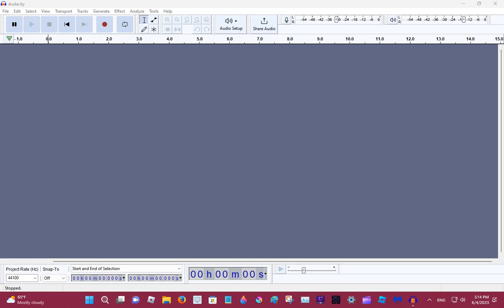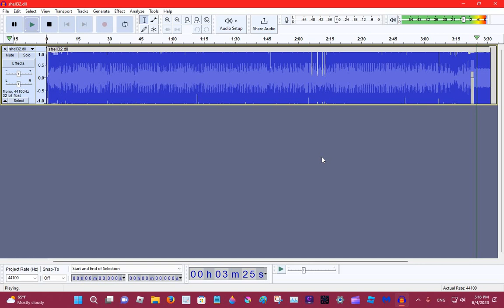the sound of shell32.dll.mun